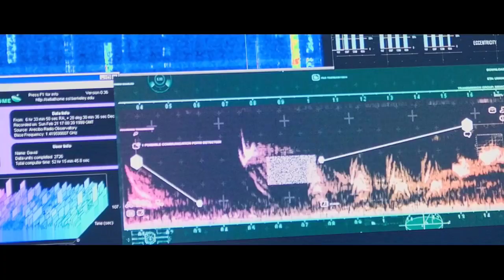THE BEYOND Movie Trailer 2018 Sci Fi Thriller HD